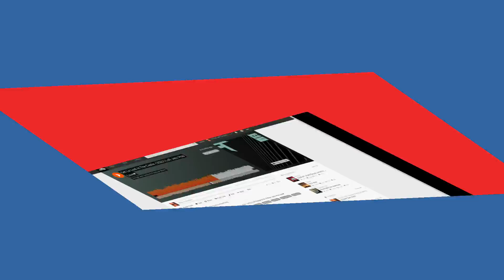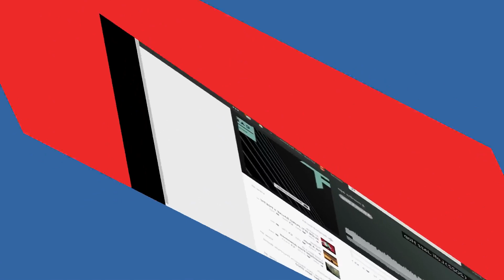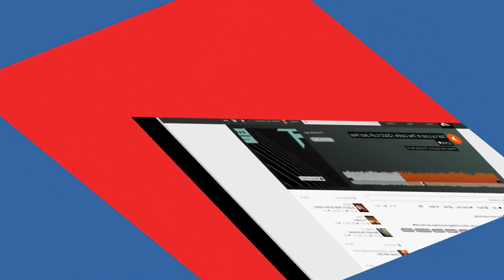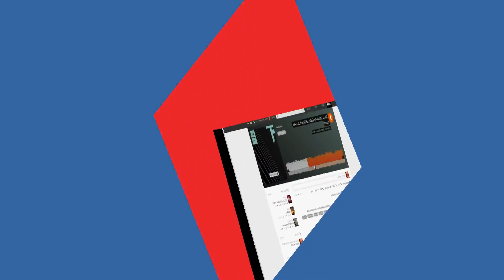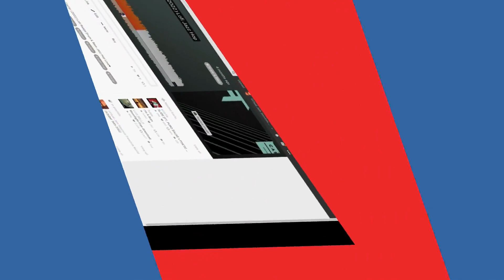Set La Lost In The Castle 2022 Lofi Jazz Hop Love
Virtual Jam Sessions Freek Banning Freestyle World set ' La Set La Lost In The Castle (2022)Lofi Jazz Hop Love ' Music Lovers ! freek-banning-freestyle Infused with atmospherics and futuristic global pulsing tribal sounds I study Virtual Cultural Anthropology Algorithms Beats, a cure to Inify All The People Of The World!! ONE LOVE ONE WORLD !
Links
Soundcloudsoundcloud.com/freek-banning-freestyle
Vimeovimeo.com/user74751772
Facebookfacebook.com/freekbanning
Linkedinlinkedin.com/in/freekbanning
Xx.com/freekbanning
Social Bladesocialblade.com/youtube/channel/UCgQXEdLkWYJGQjzQcQUjUiQ
Kanaaldetails
3.297 video's
86.624 weergaven
Lid geworden op 8 mrt 2017
Nederland